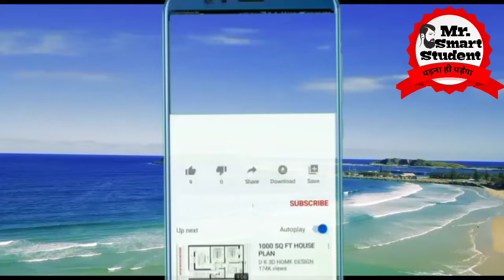Johny Johny Yes Papa,THE BEST Song for Children rhymes,phonics song, nursery rhymes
Johny Johny Yes Papa Poem - 3D Animation English Nursery rhyme for children with lyrics,

Johny, Johny
Yes, Papa?
 Eating sugar?
 No, papa!
Telling lies?
No, papa!

Johny, Johny
 Yes, Papa?
 Eating sugar?
 No, papa!
Telling lies?
No, papa!

Hindi varnmala
varnmala k se kabutar

Hindi varnmala songs
अ आ इ ई ऊ
क से ज्ञ तक
हिंदी वर्णमाला
हिंदी वर्णमाला गीत
हिंदी वर्णमाला बालगीत
हिन्दी स्वरमाला